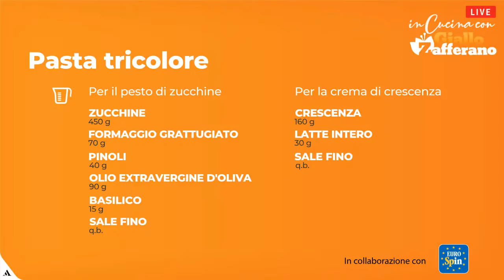🔴 PASTA TRICOLORE in diretta con Manuel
Prepariamo in diretta con MANUEL la PASTA TRICOLORE: un primo piatto speciale, cremoso e saporito in collaborazione con Eurospin!